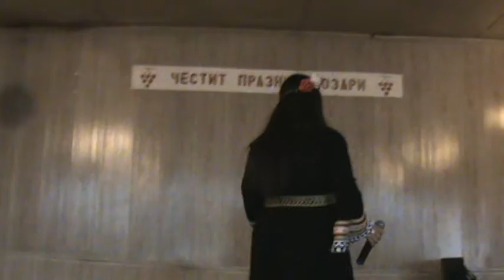Най добрата млада народна певица ДЕСИ